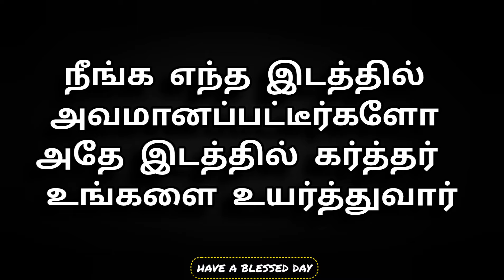Today BIBLE VERSE In Tamil❣️ Verse Of The Day❣️இன்றைய வசனம்❣️todaymanna